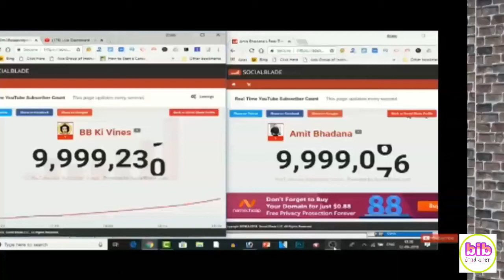Winer of Amit Bhadana Vs BB Ki vines 10 Millon Race is_Guess!!_bib shakti kumar_HD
Winer Amit Bhadana Vs BB Ki vines

Hiii frnds...
I am bib shakti kumar
 Want to you always happy and your family aldo
always happy

Thanks. !!